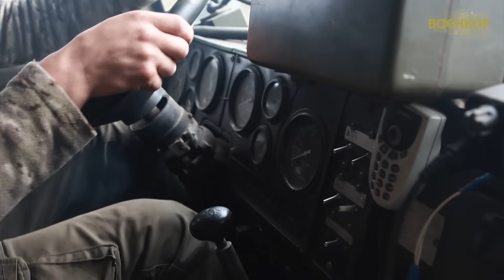Р*СІЯНИ ПОТРАПИЛИ В ПАСТКУ, ЛЕОПАРДИ РОБЛЯТЬ НЕМОЖЛИВЕ, АРТА НЕ СТИХАЄ | ВОЄНКОР [27.09.2023]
00:00 ВОЄНКОР
00:25 Танк Леопард вражає своєю влучністю
04:12 Артилерія на фронті не стихає
08:03 Сапери влаштували пастку для р*сіян
10:11 Тренування з БМП і танками